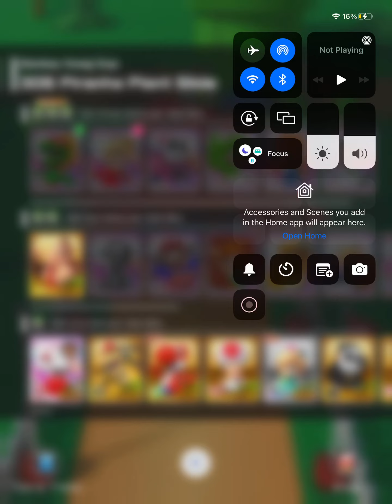Mario kart tour PART 4 + Piranha plant slide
Mario kart tour pirahna plant slide!